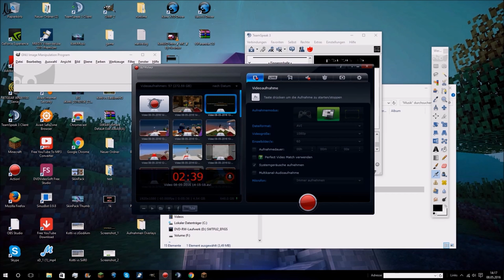LUSTIGER SERVERTROLL!!! IceVizion :;p | Sry Serverteam xD | Mit Dxviid und Mischa | Kotti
Heute zeige ich euch :

Server :

Mein/e Mitspieler/in heisst :
(Link : / )

- Ich hoffe :)

-MovieMaker 2016

Auf folgenden Sozialen Netzwerken findet man mich :

- Facebook (Inaktiv) - KottiXD
- Twitter (Teil Aktiv) - xKotti
- Instagram (Aktiv) - xKotti
- YouTube (Aktiv) - KottiXD

Minecraft Ingame Name:
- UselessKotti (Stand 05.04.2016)